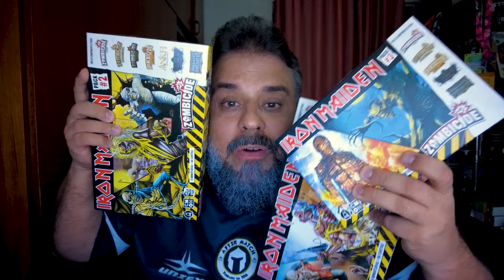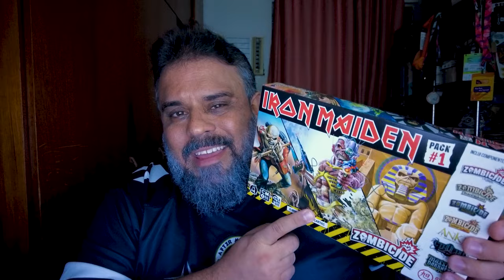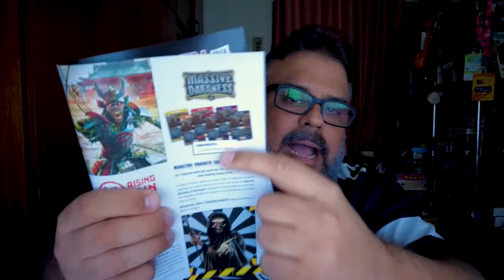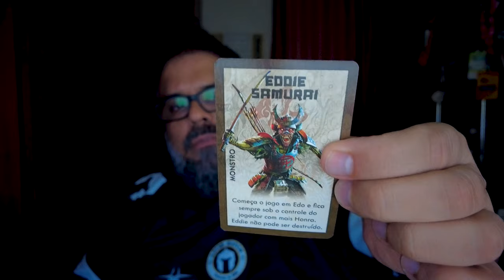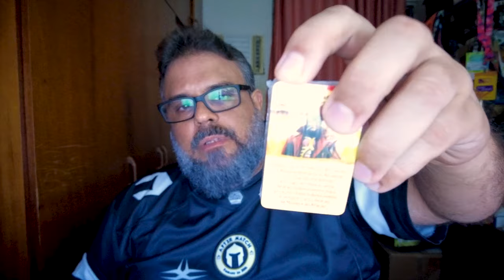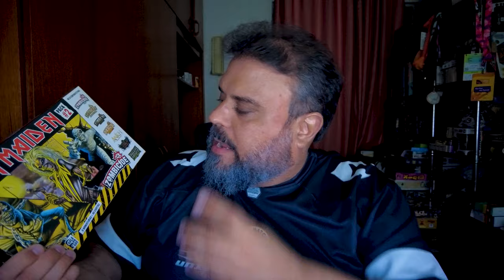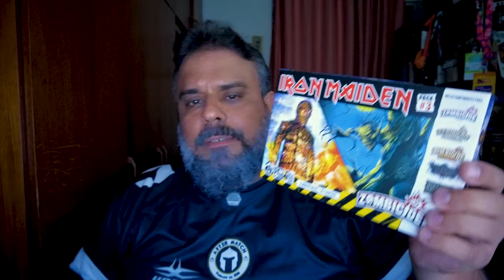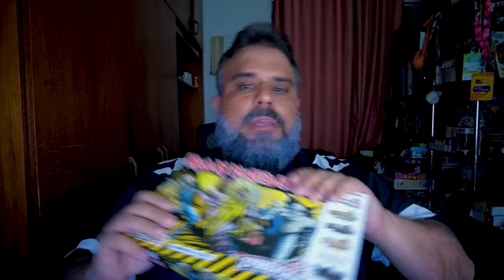Zombicide Iron Maiden - After Match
Chegou a hora de correr para as montanhas!!! Tem Eddie para vários jogos da CMON!!